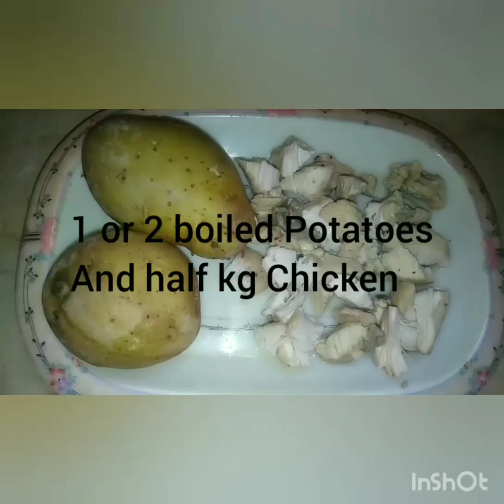Chicken Sandwiches / Easy Recipe / At Home / Kaniz Fatima / Ramadan Special / Delicious / Quick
Chicken Sandwiches Home made